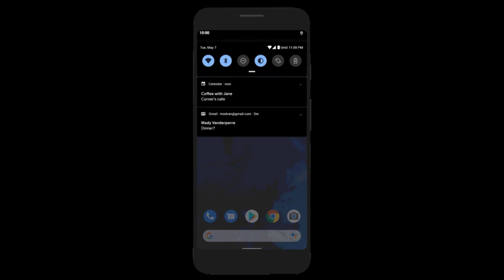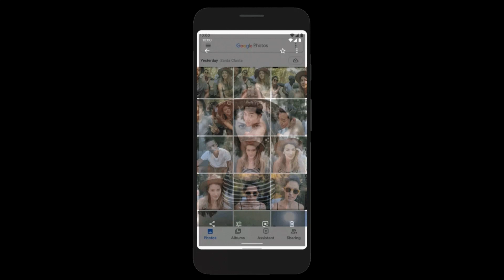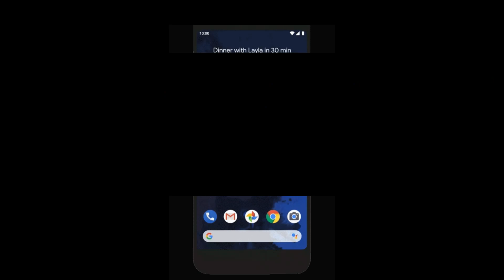5 Fitur Unggulan di Android 10 yang menarik perhatian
Android 10 siap rilis tahun 2020